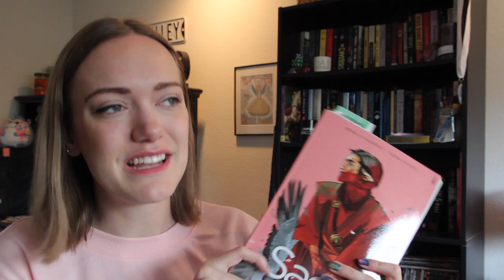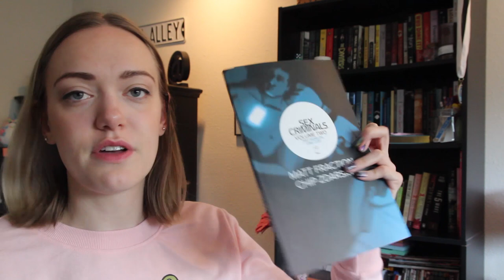April Wrap Up!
Here's what I read in April!